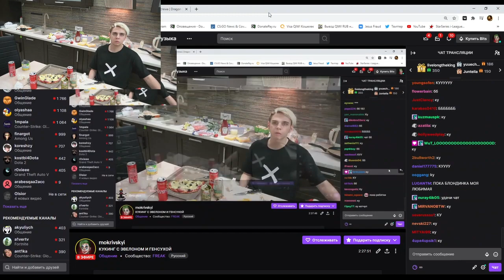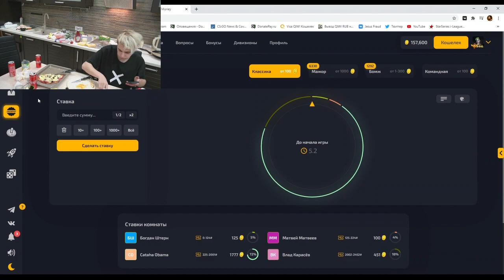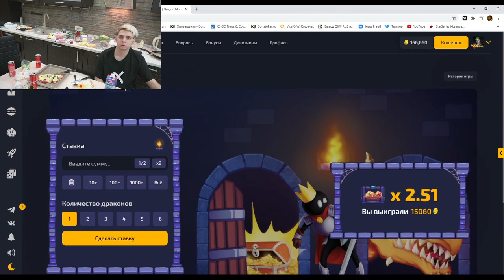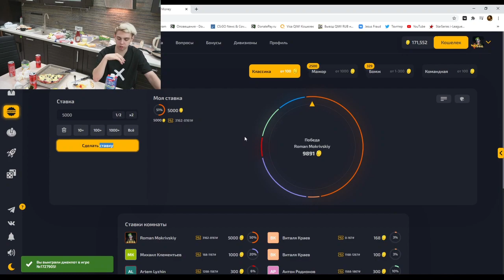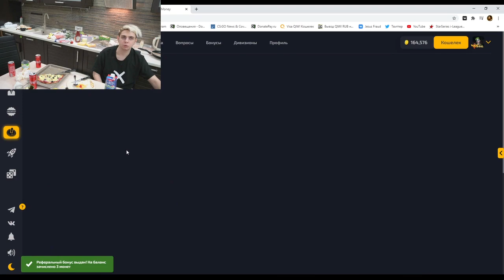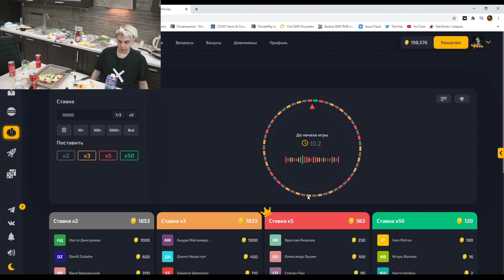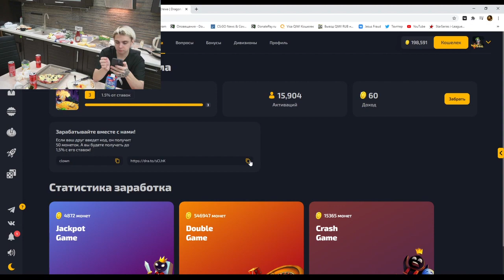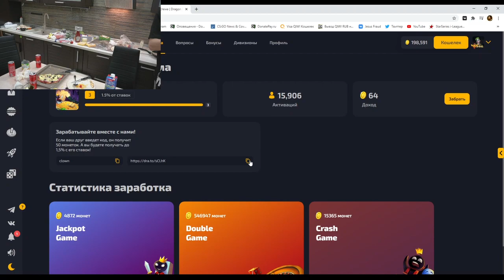Кукинг стрим Мокривского,Эвелона,Генсухи | Полный стрим | 20201117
теги который видео через vidiq взял у канала Freak Squad Stream

Эвелон,
Мокривский,
Генсуха,
evelone,
evelone rofls,
gensyxa,
генсуха и эвелон,
эвелон и генсуха,
мокривский и эвелон,
мокривский и генсуха,
Генсуха и Эвелон встречаются,
генсуха приехала к эвелону,
генсуха приехала в украину,
генсухи живет у эвелона,
генсуха переехала к эвелону,
эвелон расстался с машей,
эвелон и генсуха встречаются,
эвелон и генсуха любовь,
велон подкатывает к Генсухе,
Генсуха и Эвелон детектор лжи,
Эвелон и генсуха готовят,
Эвелон нарезка,
эвелон рофлс,
эвелон,
evelone,
evelone192,
эвелон192,
evelone rofls,
эвелон рофлс,
эвелон рофл,
evelone rofl,
авелон,
евелон,
evelon,
эвелон генсуха мокривский кукинг стрим,
evelone gensyxa mokrivskyi кукинг стрим,
эвелон кукинг стрим,
evelone кукинг стрим,
генсуха кукинг стрим,
gensyxa кукинг стрим,
мокривский кукинг стрим,
mokrivskiy кукинг стрим,
кукинг стрим,
кукинг,
эвелон и генсуха,
evelone gensyxa,
мокривский,
mokrivskiy,
эвелон нарезка,
нарезки эвелона,
эвелон лучшее,
генсуха,
gensyxa
твич
Эвелон,
Генсуха,
evelone,
evelone rofls,
gensyxa,
генсуха и эвелон,
эвелон и генсуха,
Эвелон нарезка,
эвелон рофлс,
твич,
Эвелон любит генсуху,
фрик сквад,
Эвелон и Генсуха прошли тест на доверие,
генсуха тест на iq,
генсуха доверилась
Эвелон,
Генсуха,
Мокривский,
кукинг стрим,
кукинг стрим эвелон генсуха мокривский,
кукинг стрим эвелон,
кукинг стрим генсуха,
кукинг стрим мокривский,
эвелон генсуха мокривский готовят пиццу,
готовят пиццу,
пицца,
эвелон твич,
генсуха твич,
мокривский твич,
стрим эвелона,
стрим генсухи,
стрим мокривского,
evelone192,
gensyxa,
mokrivskiy,
evelone192 twitch,
gensyxa twitch,
mokrivskiy twitch,
стрим,
твич
генсуха,
бустер,
buster,
твич,
лучшие моменты,
стримерши,
стрим,
gensyxa,
best moments,
twitch moments,
моменты с твича,
топ моменты с твич,
генсуха смотрит,
twitchfm,
лучшие твич моменты,
лучшие моменты с твич,
реакция генсухи,
gensyxa смотрит,
генсуха реакции,
твич моменты,
лучшие моменты твич,
топ моменты твича,
генсуха и эвелон вместе,
мокривский кукинг,
генсуха и эвелон любовь,
evelone,
вадя,
генсуха и эвелон кукинг,
эвелон рофлит над генсухой